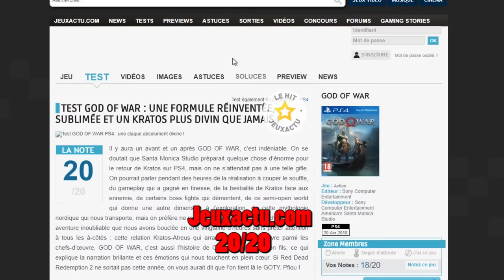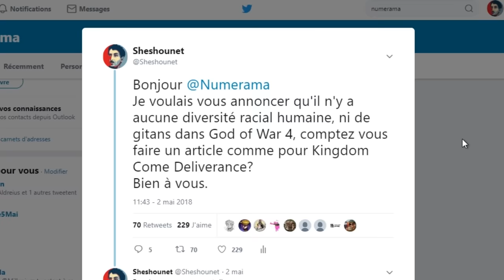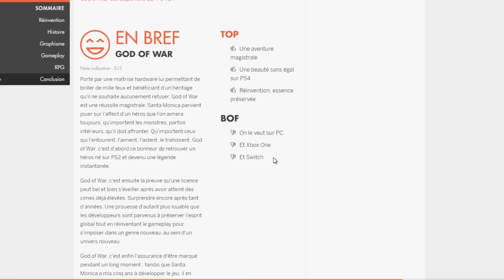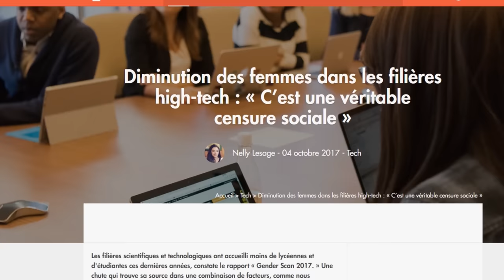God of War - CE JEU MERITE 0/20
God of War a des 20/20 partout alors qu'il a des défauts, vous trouvez ça normal? Laissez vous embarquer dans ce test de grande qualité. Vidéo SANS SPOIL
God of War au moins cher grâce au classement des revendeurs par prix Goclecd!

Si vous cherchez des vêtements estampillés God of War c'est par (Fringues officiels - T-shirts, sweats et couvertures :d)